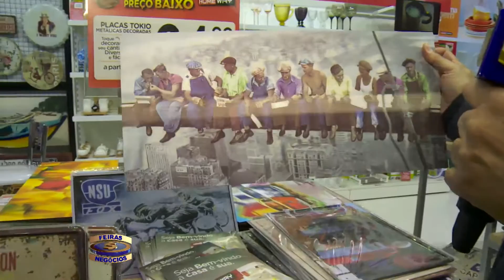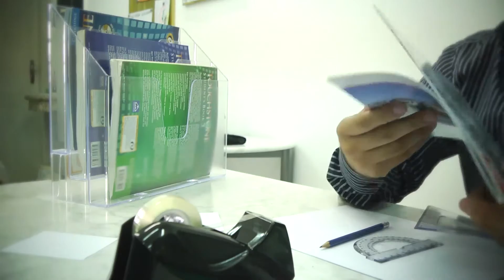Feiras e Negocios 28 06 16